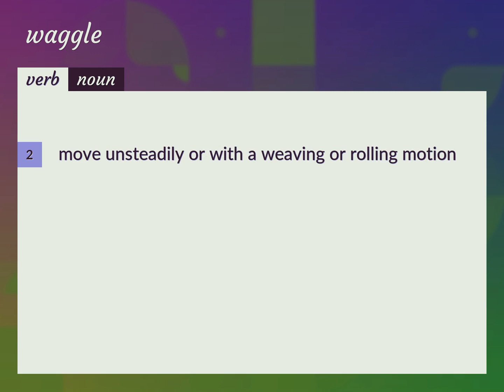Waggle | meaning of Waggle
What is WAGGLE meaning?